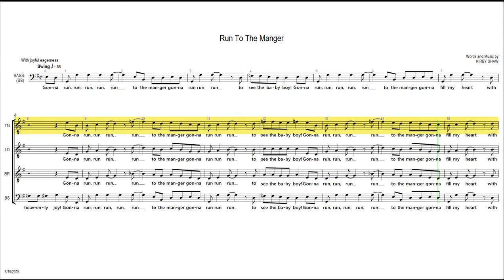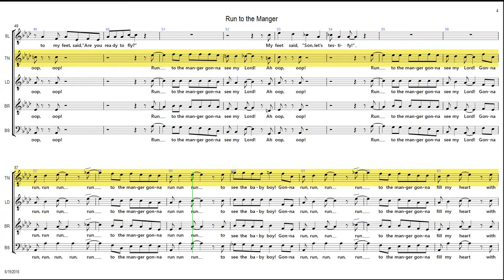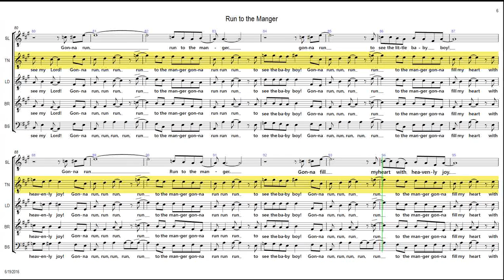TENOR EMPHASIS Run to the Manger Kirby Shaw